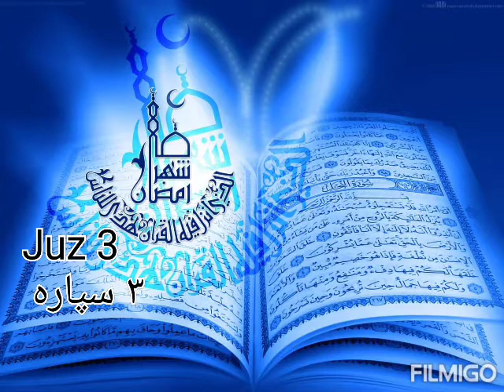Holy Quran Karim Juz 3 - قرآن کریم جز ۳